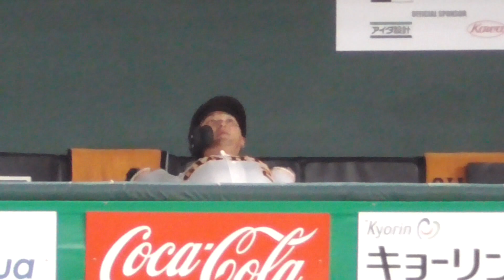20220715吉川尚輝